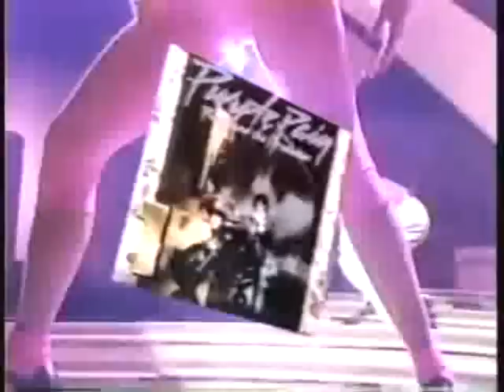Solid Gold Weekly Countdown 1984